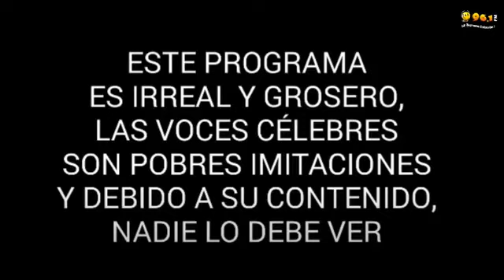LA VOZ DE LA CIUDAD 11 NOVIEMBRE 2021 ED2